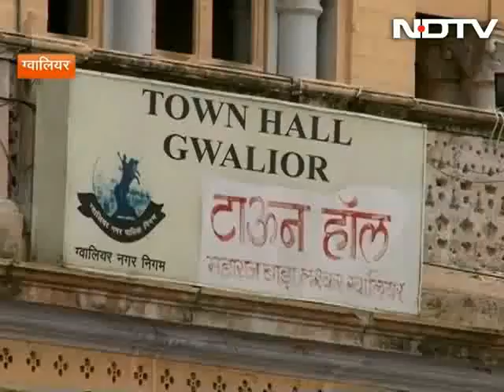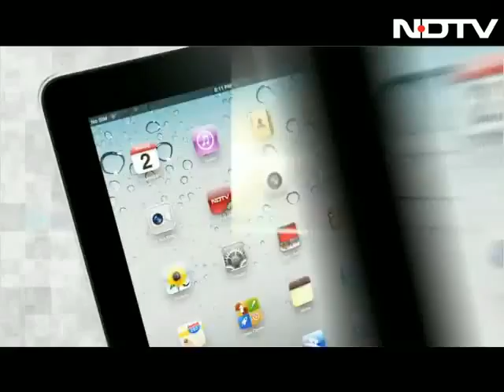Tastes of Gwalior with vinod dua @ Zaika India Ka